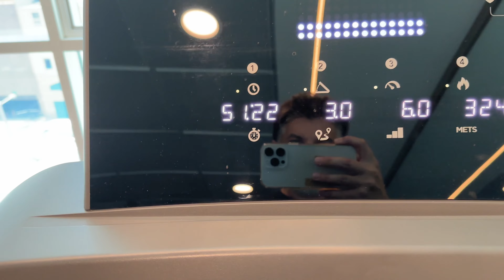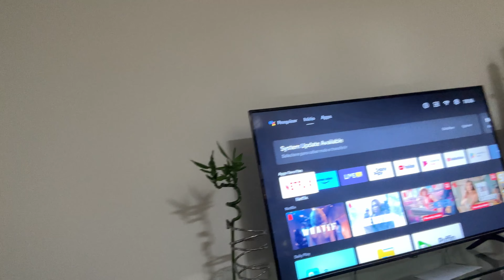Голуби достали. Шах и мат!